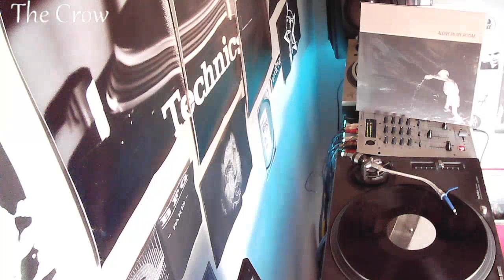Alone in my room - Airplanes by The Crow